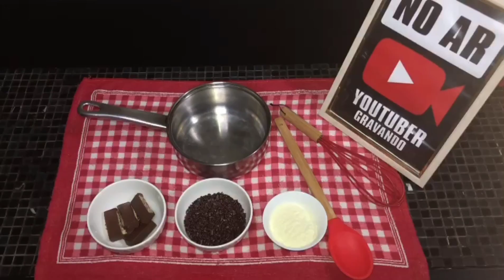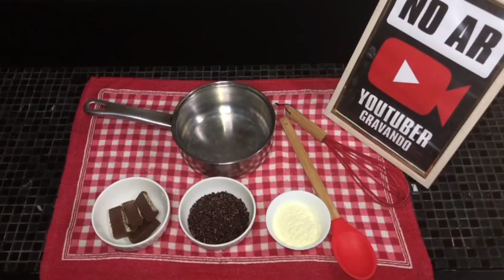MOÇA GELADA CREMOSA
Essa sobremesa é fantástica em todas as ocasiões, e eu vim compartilhar com vocês para que possam fazer aí em casa e saborear essa delícia. Espero que gostem !

Ingredientes:

01 cx de leite condensado
01 cx de creme de leite
01 cx de mistura para chantilly
01 xíc. de flocos de chocolate
1/2 xíc. de leite em pó
01 barra de chocolate Kit Kat